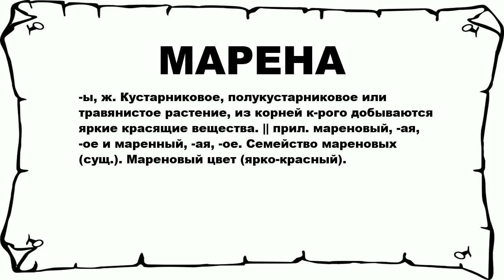МАРЕНА - что это такое? значение и описание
Хочешь знать что значит МАРЕНА? тогда слушай до конца. n n -ы, ж. Кустарниковое, полукустарниковое или травянистое растение, из корней к-рого добываются яркие красящие вещества. || прил. мареновый, -ая, -ое и маренный, -ая, -ое. Семейство мареновых (сущ.). Мареновый цвет (ярко-красный). n n Больше слов